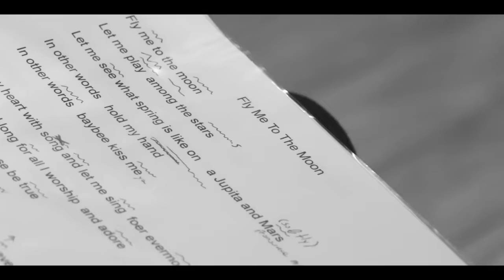Mark Tremonti Sings Frank Sinatra - "Fly Me To The Moon" (Official Video)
Mark Tremonti Sings Frank Sinatra - Out Now!

~~Tremonti Sings Sinatra Tour ~~
12.16.23 - Orlando, FL - The Walt Disney Theater (Holiday Show)
1.5.24 - Atlantic City, NJ - The Music Box at Borgata
1.6.24 - Red Bank, NJ - Count Basie Center For The Arts
1.13.24 - Beverly Hills, CA - Saban Theatre

Grab tickets, vip meet & greets and your copy of "Mark Tremonti Christmas Classics New & Old" at TremontiChristmas.com

Mark Tremonti has come together with surviving members of Frank's orchestra, creating new takes on some of the classics and some deeper cuts from Frank's catalog.

Mark has gifted this album to the National Down Syndrome Society (NDSS), using all proceeds to help fund NDSS give the gift of music to children with developmental disabilities.

Take A Chance For Charity is a new charity focused on giving artists / actors / athletes the ability to get out of their comfort zone, having the people with a platform get out of the
genre they are known for to raise funds / awareness for the charity of their choice. An actor can sing, an athlete can dance, a musician can sing a song out of their musical genre -
any artistic interpretation. This gives the artist the ability to do something out of the ordinary, in fact extraordinary all in the name of charity. Tremonti Sings Sinatra will be the first
release for the cause, the recipient being NDSS.

Mark says, “For years, I’ve loved singing along to Frank’s songs,” he reveals. “One night, I found an old video of him performing ‘The Song Is You’ from 1944. It made me study
how he got his start. I read all of the books, and I watched all of the movies. I wanted to do something with it. When we found out about our daughter Stella’s Down Syndrome
diagnosis, the stars aligned. My obsession with Sinatra had its reason. He raised more than a billion dollars for charity. Beneath the cool and calm persona, there was a big heart.
 Doing this charity in his name was another way the stars had aligned. I decided to do this record to raise funds for families and individuals with Down Syndrome. Now, it’s a new
purpose for the rest of my life.”

FLY ME TO THE MOON (IN OTHER WORDS)
Written by Bart Howard
Published by TRO - Palm Valley Music, LLC